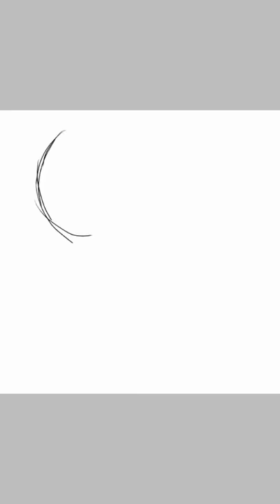Miraculous Ladybug:New chibi Midnight Noir (2018)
●3● what is up everybody,as you know all I don't have a big youtube channel so. I just want to help my channel grow!So please enjoy this video and don't forget to subscribe!!

Program used:Ibis paint

Time:40 minutes
030Social

DA:MatarnixArts

Wattpad:MatarnixArts

Miraculous ladybug Amino:Midnight Noir

Alrighty then!Bye bye!!🖐